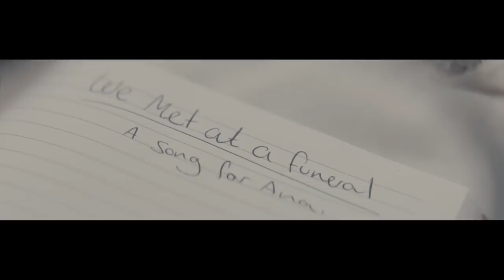Neck Deep - December (again) [ft. Mark Hoppus] - Official Music Video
The official music video for "December (ft. Mark Hoppus)" off of the 7" 'December' available now!

►The Dumbstruck Dumbf!@k North American Tour October  7-31 with support from The Home Team & Super American is on sale now! There are also limited VIP upgrades available at Neckdeepuk.com

Directed by Daniel Broadley
Lyrics:
Stumbled round the block a thousand times,
Missed every call that I had tried, so now I'm giving up.
A heartbreak in mid December,
You don't give a fuck,
You'd never remember me while you're pulling on his jeans,
Getting lost in the big city.
I was looking out our window.
Watching all the cars go,
Wondering if I'll see Chicago,
Or a sunset on the west coast.
Or will I die in the cold?
Feeling blue and alone.
I wonder if you'll ever hear this song on your stereo.
I hope you get your ballroom floor,
Your perfect house with rose red doors.
I'm the last thing you'd remember,
It's been a long, lonely December.
I wish I'd known that less is more,
But I was passed out on the floor,
And that's the last thing I remember,
Cast me aside to show yourself in a better light,
I came out breathing, barely breathing, and you came out alright.
But I'm sure you'll take his hand,
I hope he's better than I ever could've been.
My mistakes were not intentions,
This is a list of my confessions I couldn't say.
Pain is never permanent but tonight it's killing me.
I miss your face,
You're in my head,
There's so many things that I should've said.
A year of suffering, a lesson learned.
I miss you, but I wish you well,
I miss you, yeah I miss you.

Alt text video description: The video features the band performing in suits against a silver background with a dartboard. A woman who is going through a breakup is having flashbacks from her relationship.